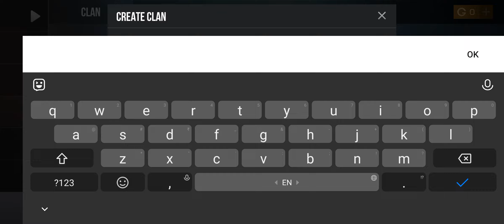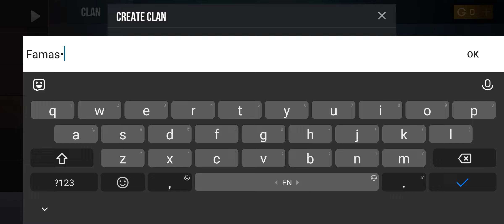My First Gameplay On Standoff 2